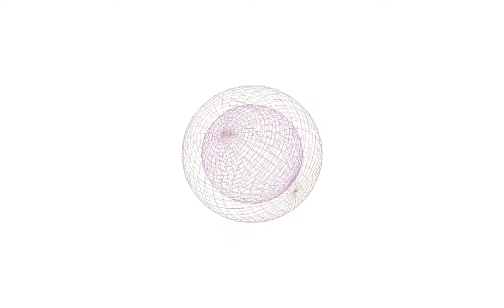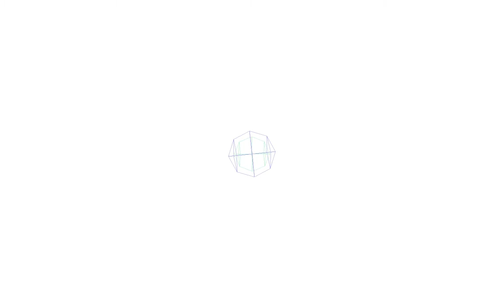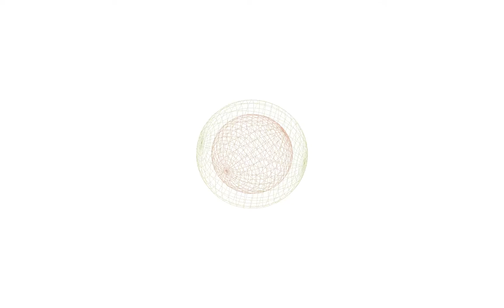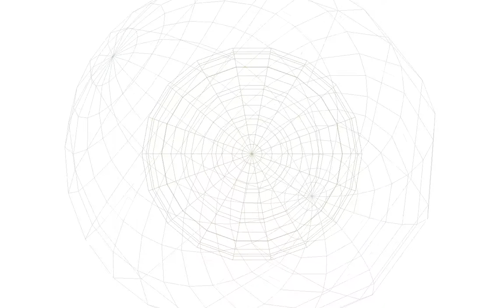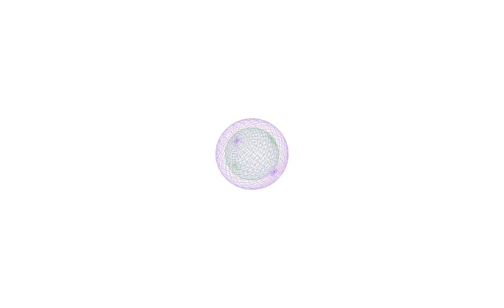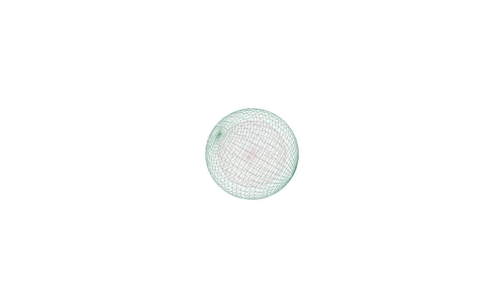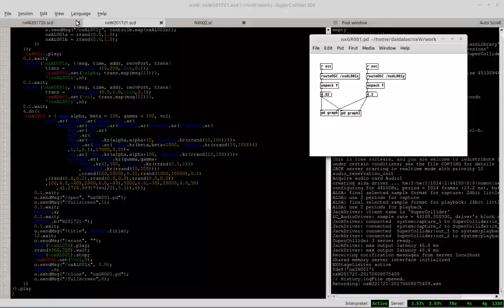nxW201721 20170608075409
Catalog Number: nxW201721
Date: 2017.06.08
Artist: Miquel Parera
Description: Almost Silent Algorithmic Audiovisual & Instrument.

Tracks:

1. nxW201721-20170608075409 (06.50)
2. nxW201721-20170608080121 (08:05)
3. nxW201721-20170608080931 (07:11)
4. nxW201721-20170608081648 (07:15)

Total time: 29:39